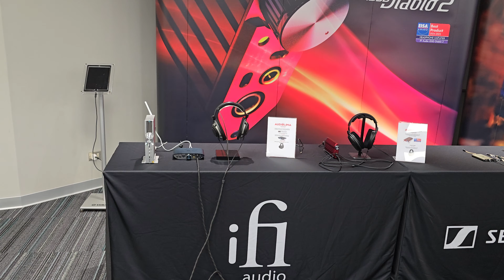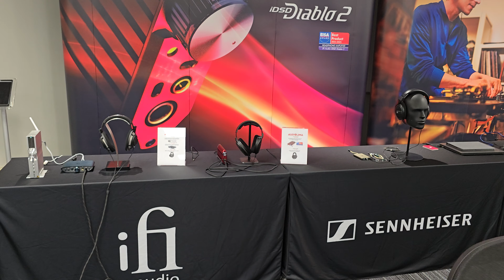ifi Audio en el show de Lima Perú la CONSAP-2024